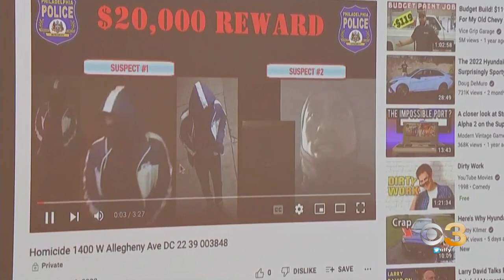New Surveillance Video Of Suspects Wanted In Murder Of Philadelphia Police Officer's Son